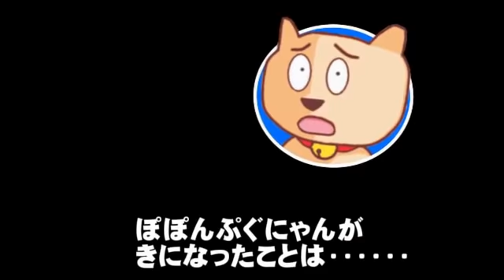【愛知県知事リコール署名問題】名古屋市政への影響は？市長選まで2か月切る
【愛知県知事リコール署名問題】名古屋市政への影響は？市長選まで2か月切る - 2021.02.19
【説明】愛知県知事リコール署名問題が大きな問題に発展していますが、
この動きが、今後の愛知県政や名古屋市政にどう影響があるのか？4月の名古屋市長選はどうなるのか？ぽぽんぷぐにゃんが考えます。
【参考資料】河村市長、出馬言及せず　名古屋市長選(中日新聞)
愛知リコール署名「代筆の人集めを受注」　広告会社幹部(朝日新聞)
河村たかし市長「へたするともう１種類ある」　署名疑惑(朝日新聞)
行った瞬間「おかしい」…知事リコール署名で『名簿書き写しバイト』参加者が証言「100人近くが黙々と」(東海テレビ)
大村知事リコール署名、8割以上が無効　愛知県選管の調査結果まとまる(中京テレビ)